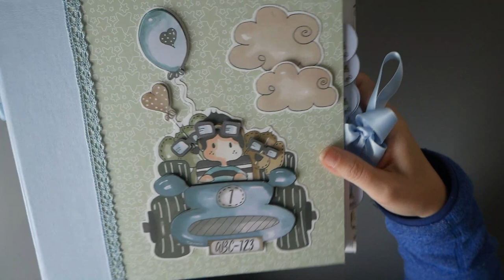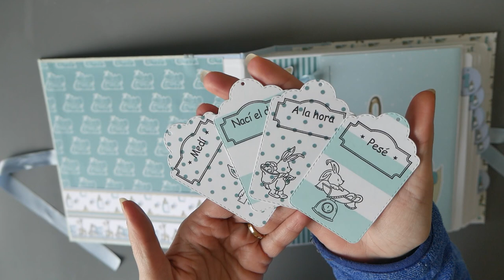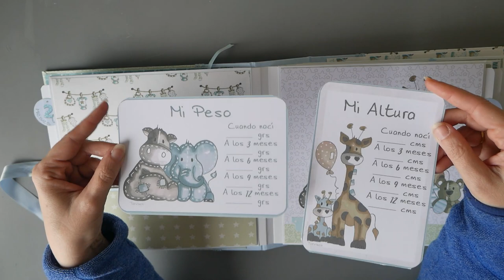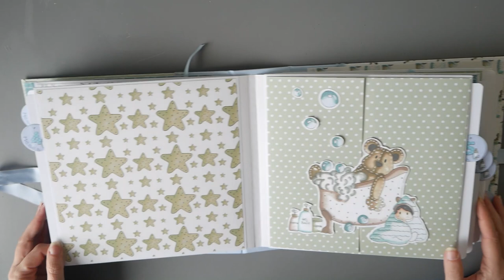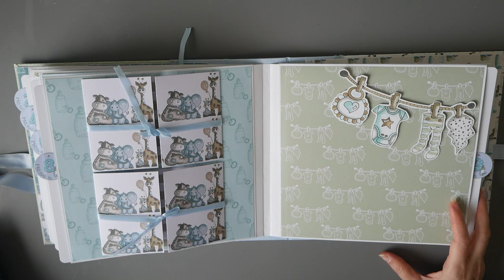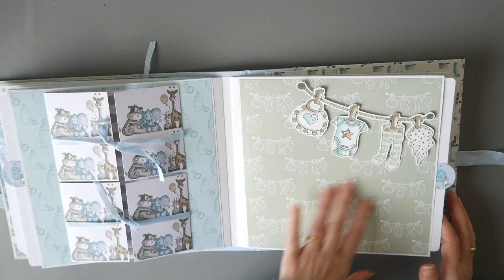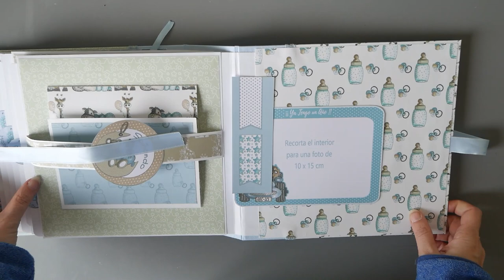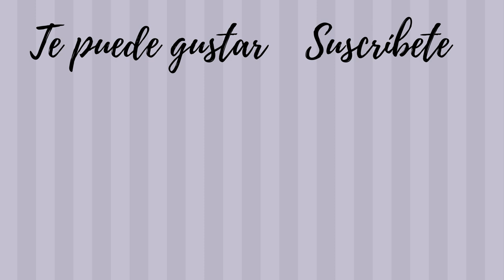Album bebe niño Nuria Scrap and Tips scrapbooking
Hoy os enseño un nuevo modelo de álbum de bebé :-) con la colección de Nuria Scrap and Tips. Además lo presento como parte de su DT.
Aquí os dejo enlace a su tienda online donde encontraréis esta colección y muchas más.